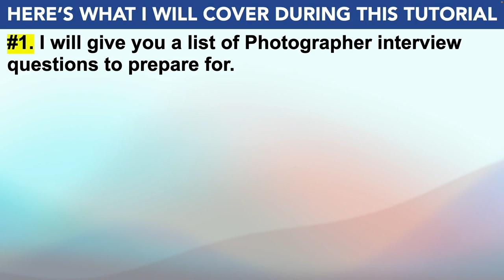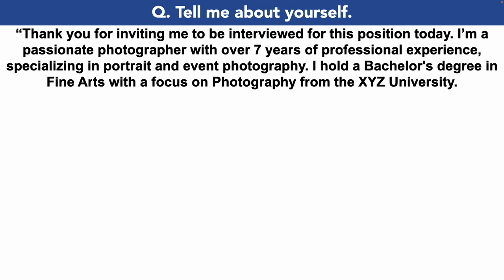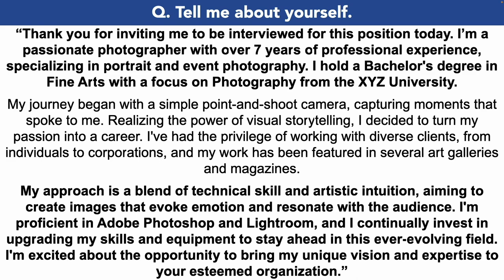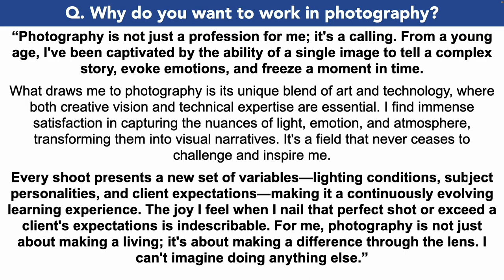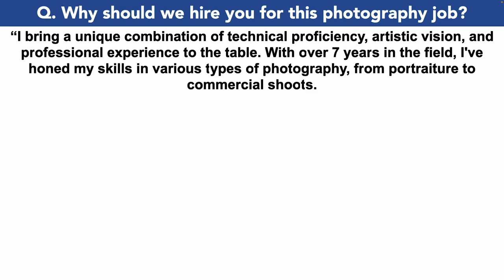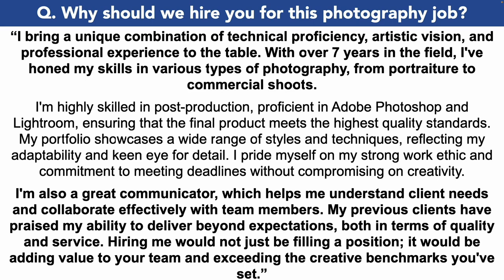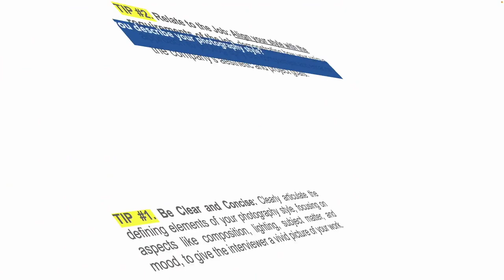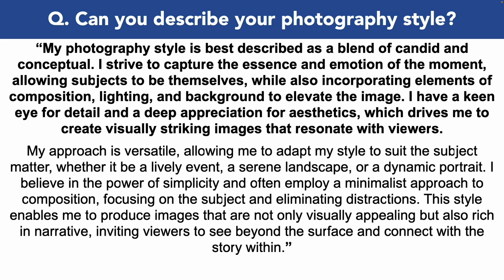PHOTOGRAPHER INTERVIEW QUESTIONS AND ANSWERS (How to Pass Photography Interview Questions)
PHOTOGRAPHER INTERVIEW QUESTIONS AND ANSWERS (How to Pass Photography Interview Questions) By Joshua Brown of

In this video, Joshua will teach you how to prepare for photographer interview questions. Here’s what Joshua covers to help you PASS your photography interview questions:

1. A list of photographer interview questions to prepare for;
2. Important tips to help you prepare for your photographer interview;
3. Practical example answers to common photography interview questions;
4. Further downloadable resources to help you be the standout candidate!

HOW TO PASS A PHOTOGRAPHER INTERVIEW
Q1. Tell me about yourself. 01:11
Q2. Why do you want to work in photography? 03:42
Q3. Why should we hire you for this photography job? 05:35
Q4. How do you handle a client who has an entirely different vision of what they want compared to what you think would look best? 07:00
Q5. Can you describe your photography style? 08:31